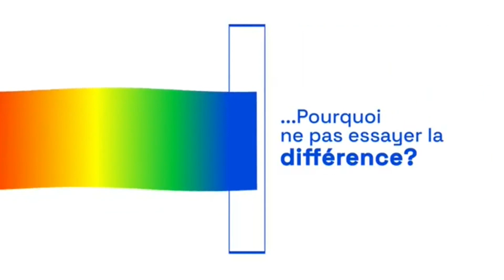VOX POP HAPPY NEW YEAR CAMTEL SUD 2023.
Compilation de présentations de vœux pour l'année 2023 par le personnel de la Direction Régionale Camtel du Sud à Ebolowa au Cameroun.